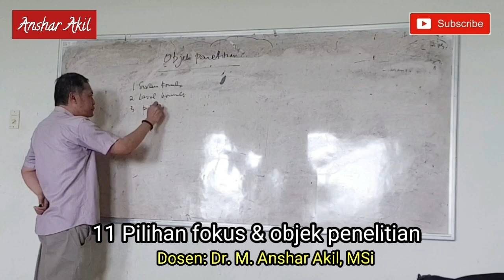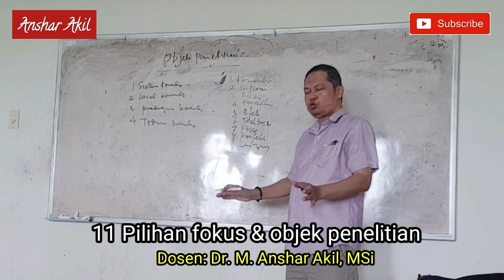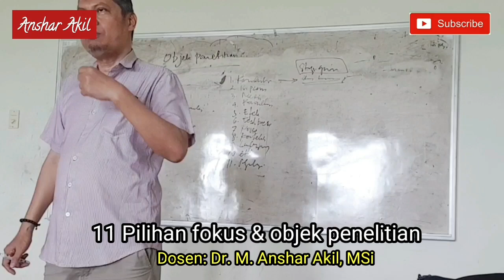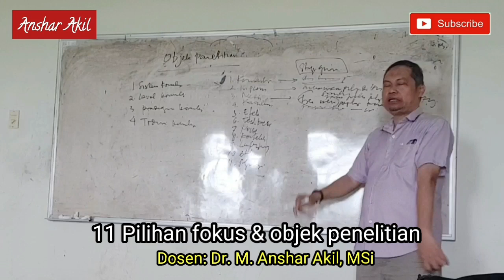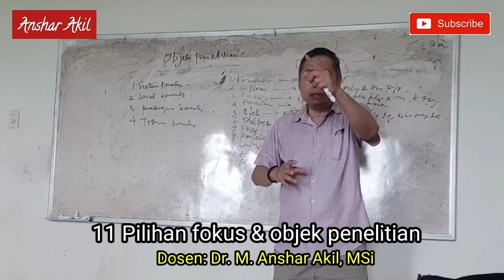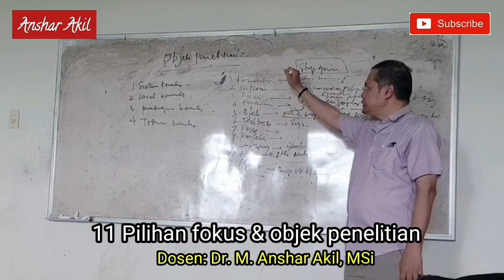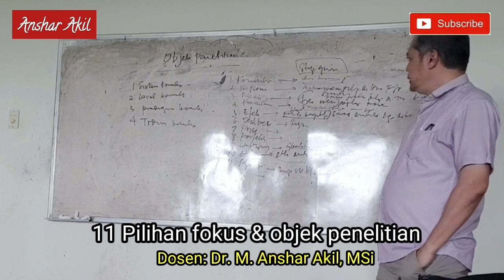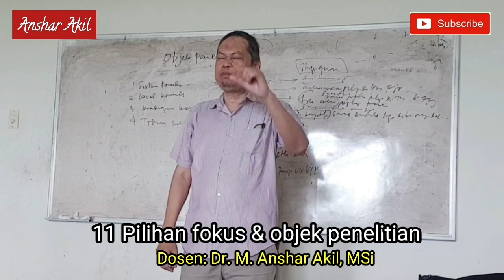11 PILIHAN FOKUS & PERMASALAHAN PENELITIAN KOMUNIKASI | ANSHAR AKIL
Video ini menjelaskan 11 ide untuk memilih suatu fokus dan objek penelitian. Sangat penting dipahami untuk memudahkan peneliti menentukan fokus atau masalah penelitian dengan tepat.